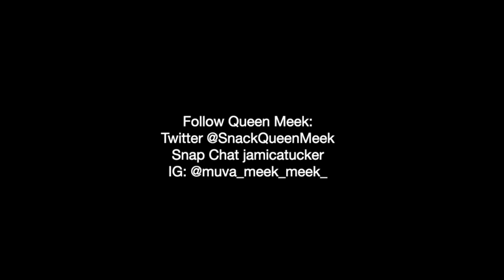Dark and Lovely Hair Dye Review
This is my hair review for a JET BLACK DYE!